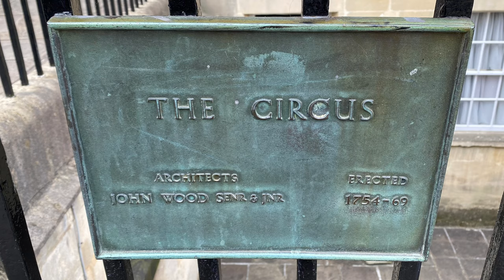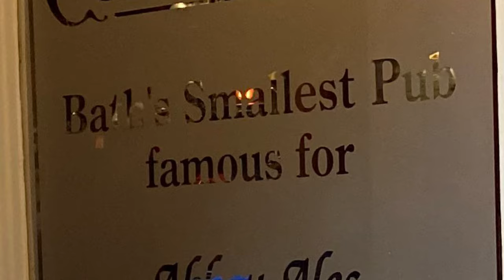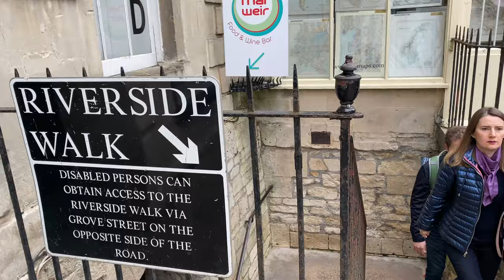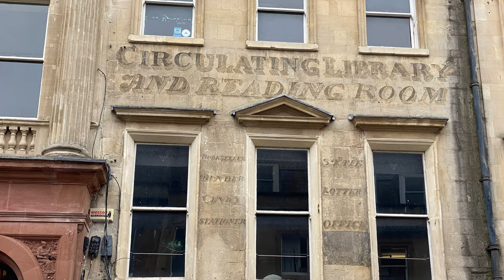Bath a city in the Cotswold area of England. Filmed in 4K.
BATH
Originally founded by the Romans as a thermal spa. The city became an important centre of the wool industry in the Middle Ages. Then under George III, it developed into an elegant city with neoclassical Palladian buildings.

Our mission is to let others experience the sights of the place we have visited. Not everyone will get the opportunity to visit them. We do not often put ourselves in front of the camera. We just let you see what we see and go where we go.